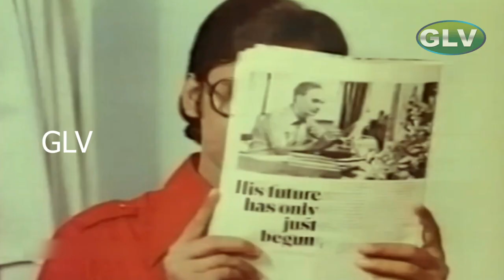அப்பனே விநாயகா இன்னிக்கி நடக்க போற இன்டெர்வியூக்கு 1000 பேர் வந்தாலும் நாந்த செலக்ட் ஆகனும் | HD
Produced by K. Gobinathan
Starring  K. Bhagyaraj
                 Saritha